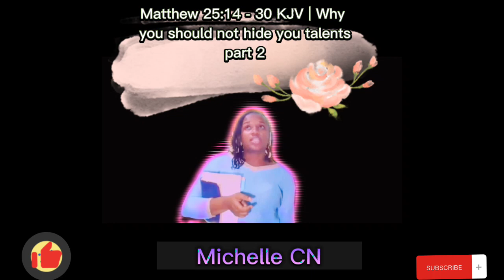Matthew 25:14 - 30 KJV | Why you should not hide you talents? part 2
Matthew 25:14 - 30 KJV | Why you should not hide you talents?
part 2

Note: Talent in this scripture refers to the resources that God had given to each of us for this glory, and it is not limited to actual talents such as singing, dancing, etc.

I hope that this message encourages any individual who has not been using the resource/s God has God to them to make a move.

The full message is on Holy Deliverance Center Facebook page.